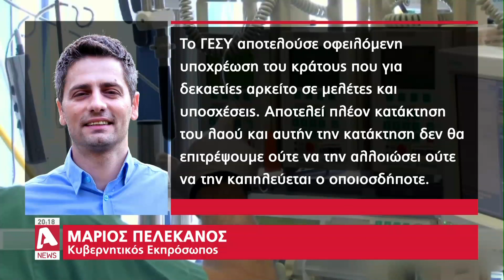Στα άκρα η αντιπαράθεση για το ΓεΣΥ: Κατέθεσε δυο προτάσεις νόμου ο Σιζόπουλος